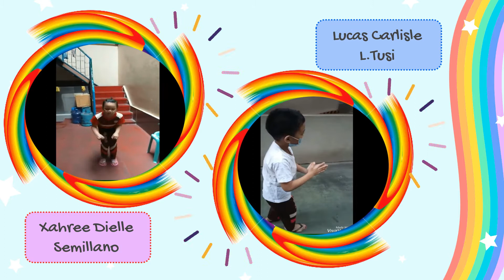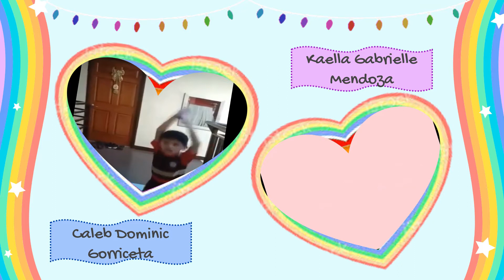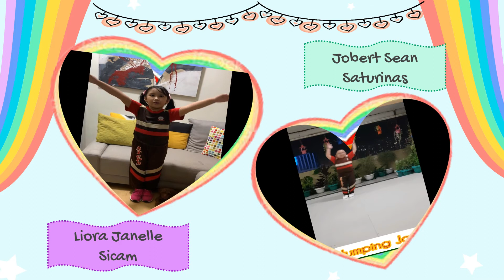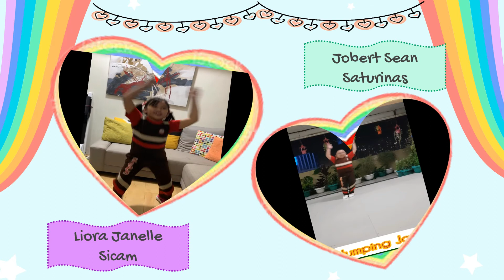PE - Grade 1